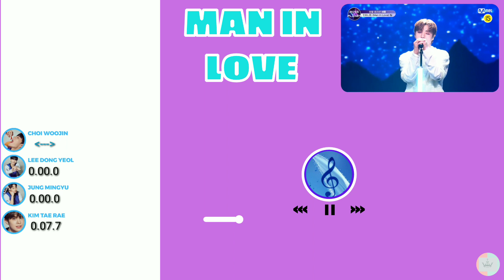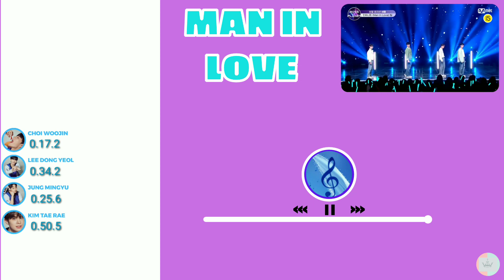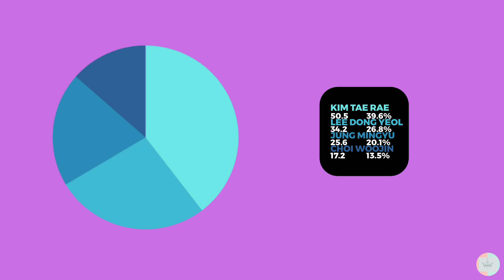[Boys Planet] 'MAN IN LOVE'《Line Distribution 》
Original: INFINITE